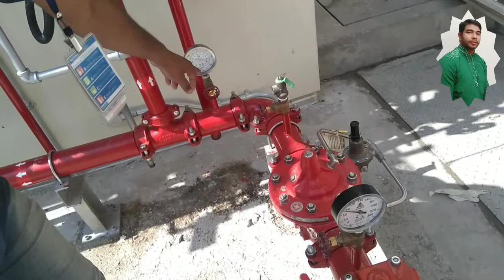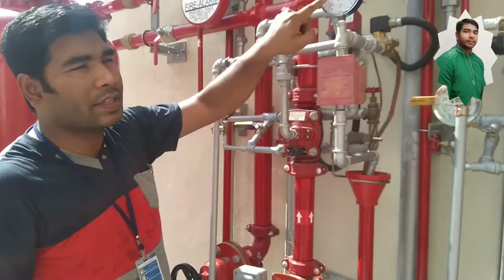Foam system : three deluge valve control by single foam bladder tank. How it’s work